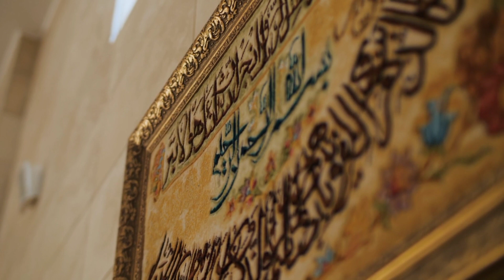Qayamat ki nishaniyan • Qayamat ka manzar • Islamic stories 2022 | Urdu kahaniyan | Moral stories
Learn best urdu novels and stories 2022
Learn best urdu kahaniyan bacchon ki
Qam Daily presents great stories for kids

Qayamat kab ayegi
Qayamat

Latest Islamic story 2022 • New Urdu moral story | Moral stories | Urdu kahaniyan
Best kahaniya
Be namazi ki saza
Be namazi ka anjaam
Anbia ke qissay
Anbia ke waqiat
Sahaba ki qissay

Music